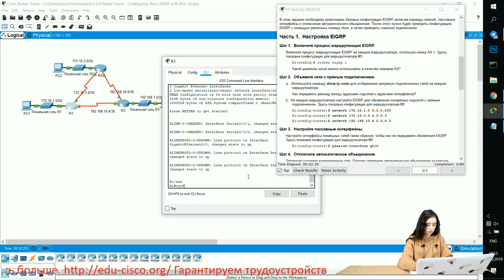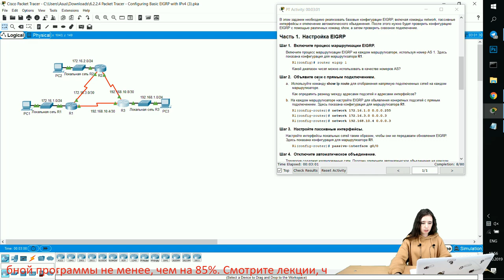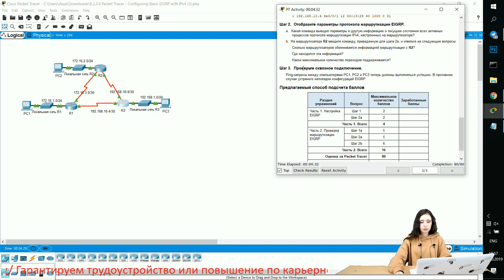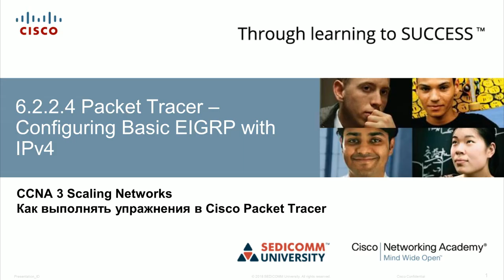Курс Молодого Бойца Часть 3 2020 CCNA 3 SN 6.2.2.4 Packet Tracer - Базовая настройка протокола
Если Вы хотите не просто попрактиковаться в построении сетей самостоятельно, но получать знания и комплексно изучить Packet Tracer, то мы можем Вам помочь! Команда SEDICOMM University в лице Академии Cisco предлагает обучение на курсе CCNA Записавшись на Курс Молодого Бойца Cisco, Вы получите доступ к учебнику Циско Пакет Трейсер, возможность решать интересные задачи на реальном оборудовании удаленно. Вы будете проходить обучение под руководством сертифицированных сетевых инженеров Cisco.
Хотите развиваться в ИТ, но не уверены, что профессия сетевого инженера Вам подходит? Переходите по ссылке и смотрите, какие еще интересные специальности предлагает современный рынок!